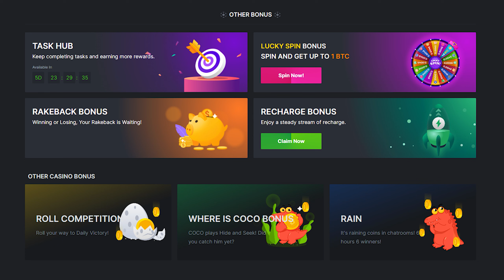FRUIT PARTY SLOT POPS OFF!! (BONUS BUYS)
Today I decided to head over to Fruit Party. This is something you definitely don't want to miss as what happened is INSANE!!